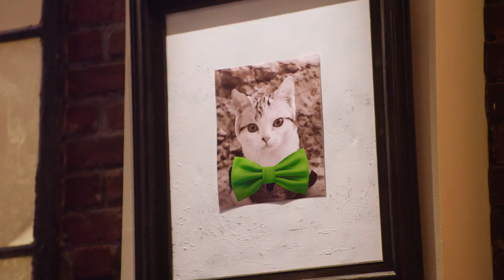Holiday Scenics: A Very Kitty Cocktail Party | Hulu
Make your holidays meow with this purr-fect kitten get-together. Please catnip responsibly.

STREAM FOR A CAUSE
Thank you for helping us reach our goal of 1 million streams. Because of you, we’re donating $50,000 to Canines for Disabled Kids.